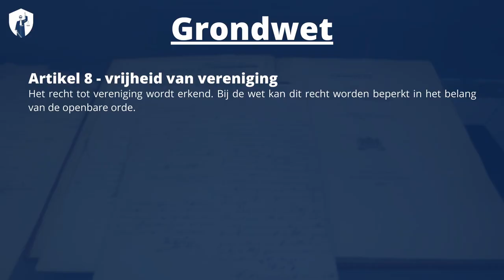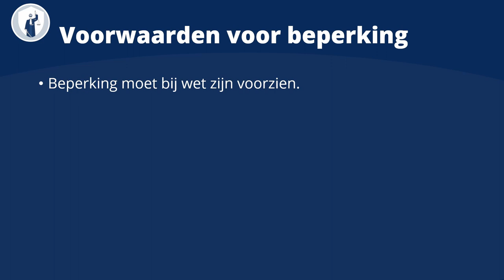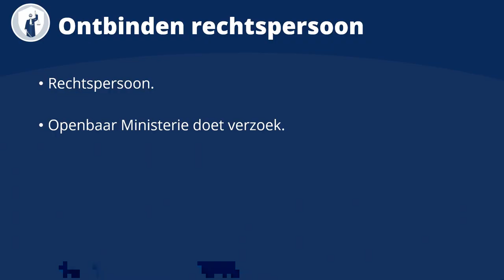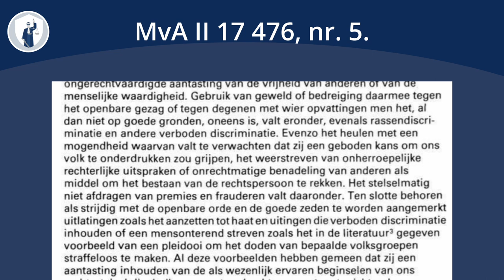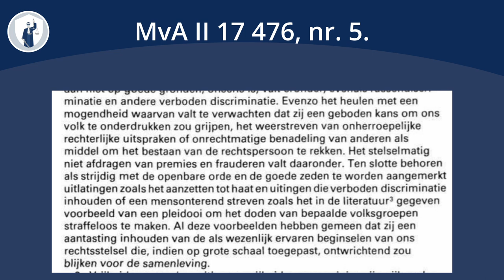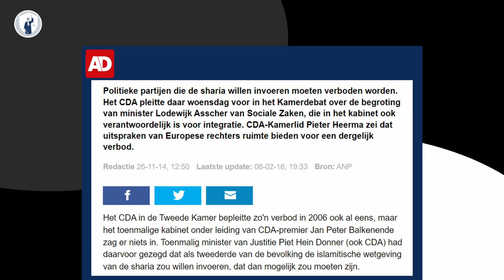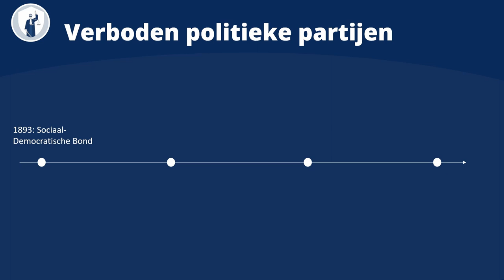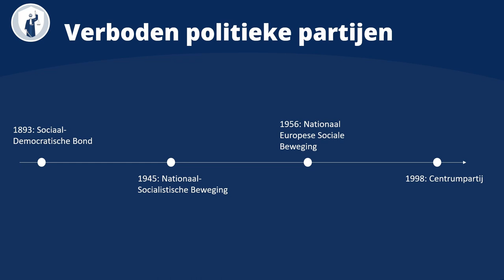Verbod van politieke partijen | Wanneer en waarom?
Politieke partijen hebben een belangrijke functie in onze democratie. Tegelijkertijd zijn er politieke partijen die een gevaar kunnen vormen voor de democratie of voor de rechtsstaat. Politieke partijen kunnen niet zo maar worden verboden, maar er bestaat wel een mogelijkheid om politieke partijen te verbieden. Dat is een ingrijpende inbreuk op de vrijheid van vereniging, en het gebruik van deze maatregel is dan ook aan strenge voorwaarden gebonden. In dit college leer jij alles over de mogelijkheid van het verbieden van politieke partijen, en de voorwaarden waar een dergelijk verbod aan moet voldoen.

Laat je me weten als je vragen hebt? Ik beantwoord ze graag!

Erik Verweij is advocaat en gespecialiseerd in aansprakelijkheidsrecht, contractenrecht en procesrecht. Informatie in deze video's is uitsluitend bedoeld voor educatieve doeleinden en niet bedoeld als juridisch advies.

00:00 Introductie
00:22 Inleiding
01:06 Vrijheid van vereniging
02:21 Beperken van vrijheid van vereniging
04:00 Ontbinden en verbieden van rechtspersonen
07:32 Verbieden van politieke partijen
09:35 Nederlandse voorbeelden van verboden partijen
12:06 Europese rechtspraak
15:19 Conclusie